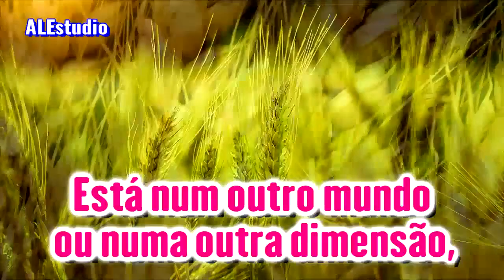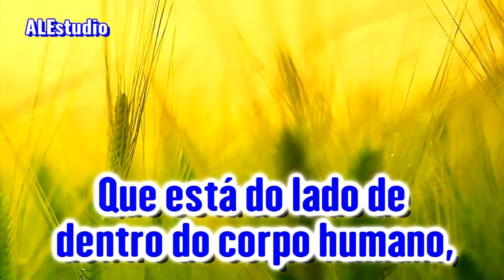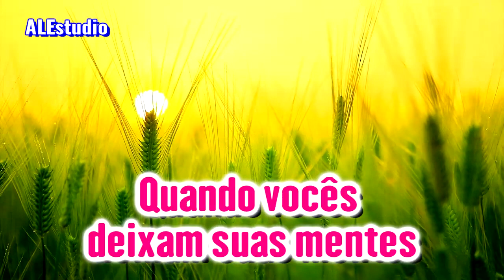O Senhor Jesus Está Aqui (Jeová Shamá) - Ir. Branham